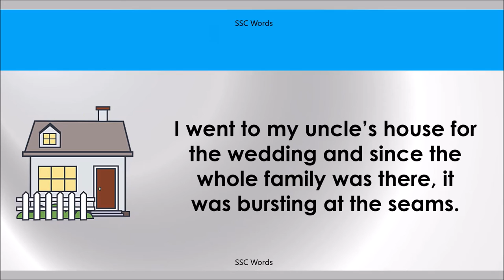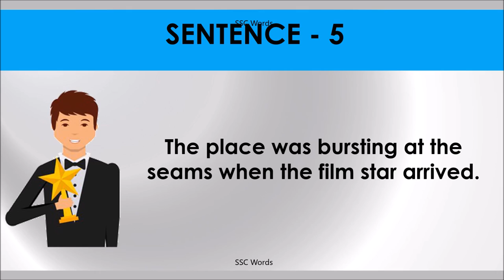BURST AT THE SEAMS Idiom 1004 # Meaning and five sentences # SSC Words